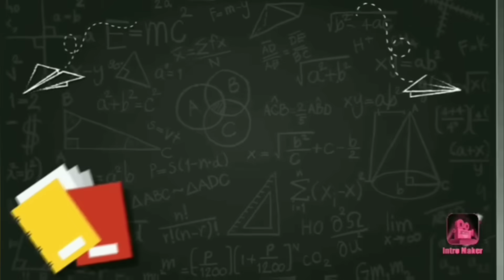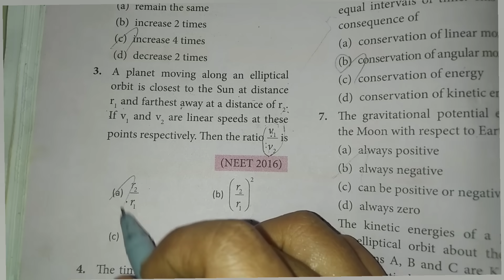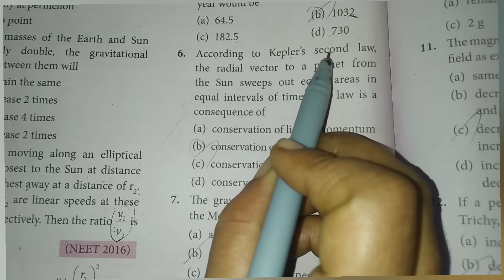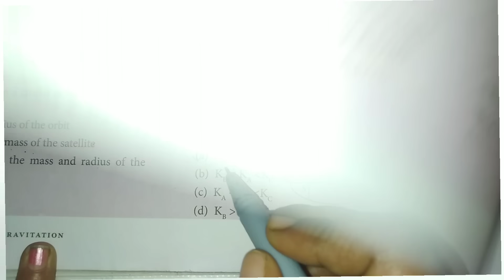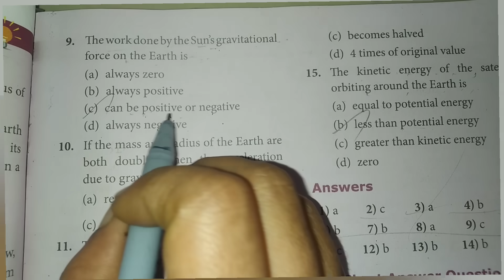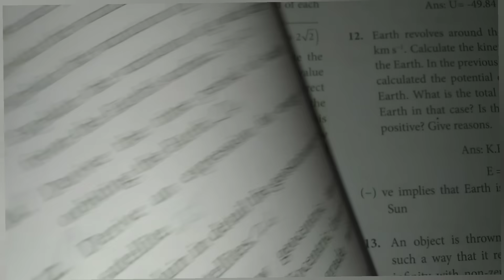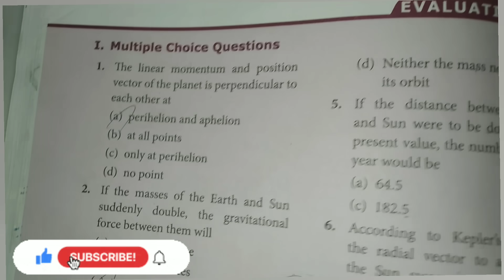11 Physics - Volume 2 - Chapter 6 - one marks - Gravitation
11 Physics - Volume 2 - Chapter 6 - one marks - Gravitation